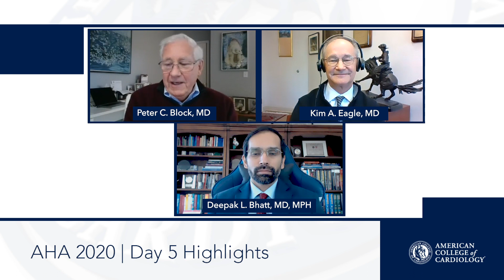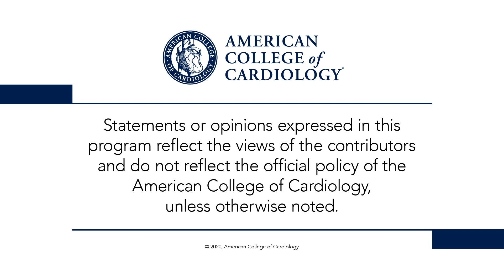Day 5 Highlights | AHA 2020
Drs. Peter Block, Deepak Bhatt, and Kim Eagle look back on Day 5 of AHA 2020 late-breaking science and featured clinical research, including results from the INVESTED trial (0:30). for full meeting coverage.